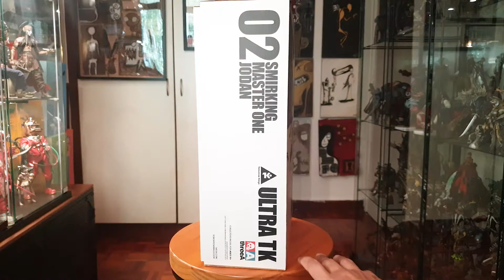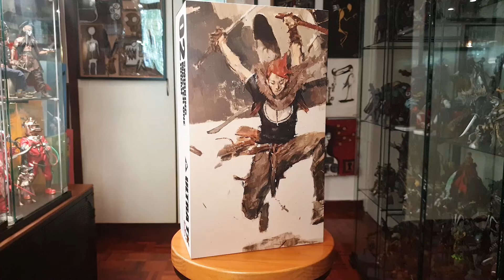ThreeA - Smirking Master One Jodan Review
A happy fella...